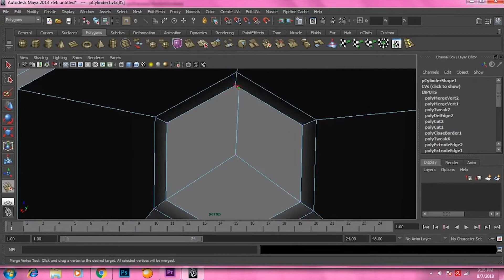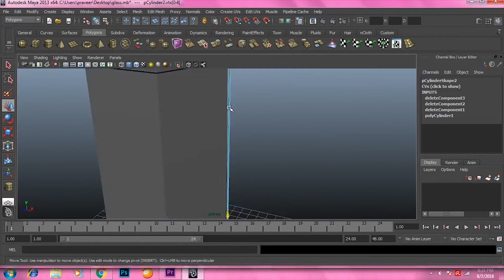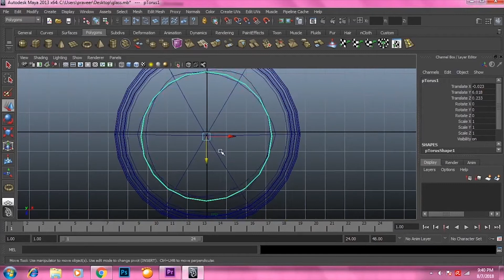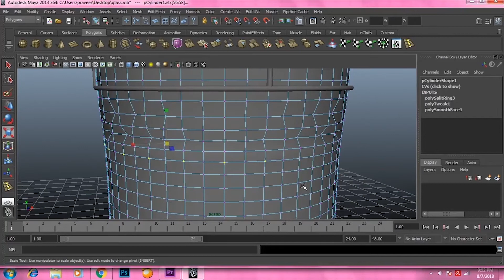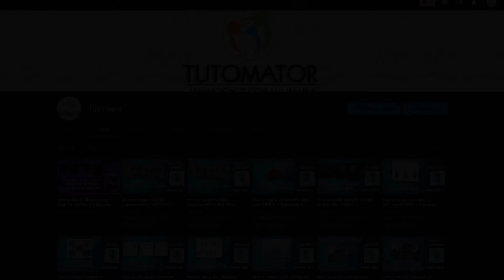Speed modelling in MAYA 2020 glass Timelapse in maya (HINDI) || Tutomator || Praveer Das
Where you can purchase 3d model 2d assets Resolve lots and many more collection in very cheap prize.

Thanks
Praveer das
(Tutomator)

नमस्कार दोस्तों यहाँ हमारी पहली वेबसाइट का लिंक है
जहां आप 3D Model 2D Assets खरीद सकते हैं बहुत ही सस्ते दाम में

Plz हमारी साइट को Visit करें Tutomator is formed by Praveer das from Raipur Chhattisgarh INDIA
Speed modelling in maya used by praveer das

All tutorials are created in Hindi language

Autodesk Maya, commonly shortened to just Maya (/ˈmaɪə/ MY-ə[3][4]), is a 3D computer graphics application that runs on Windows, macOS and Linux, originally developed by Alias Systems Corporation (formerly Alias|Wavefront) and currently owned and developed by Autodesk. It is used to create assets for interactive 3D applications (including video games), animated films, TV series, and visual effects.